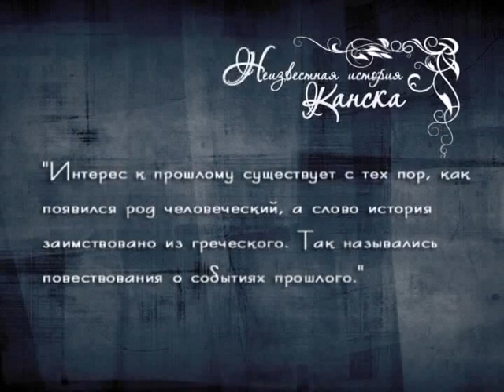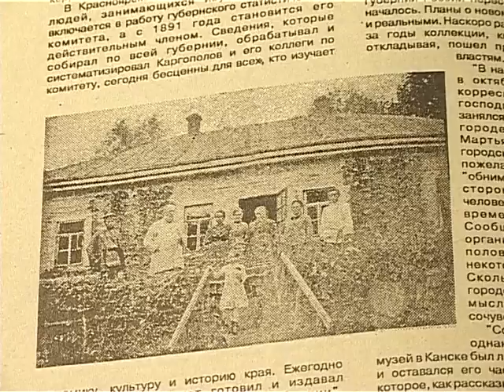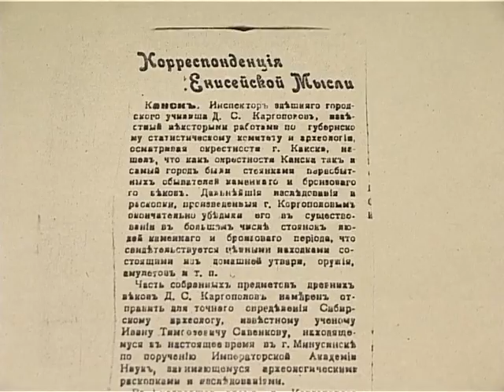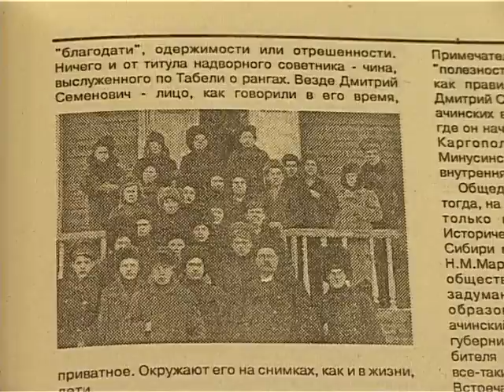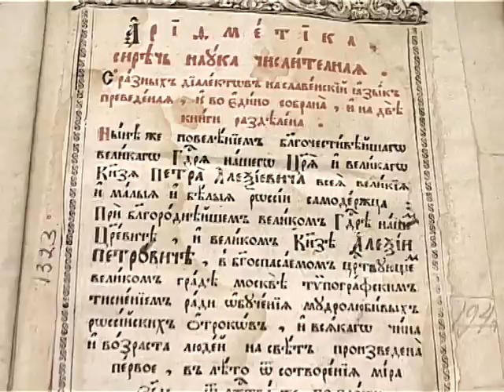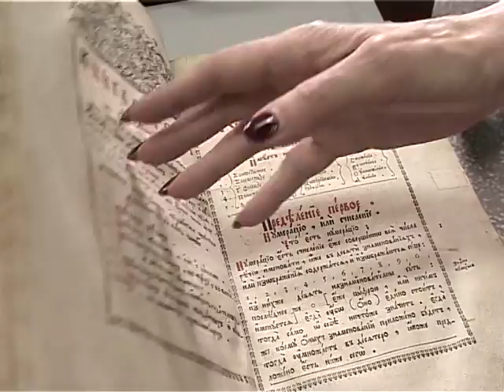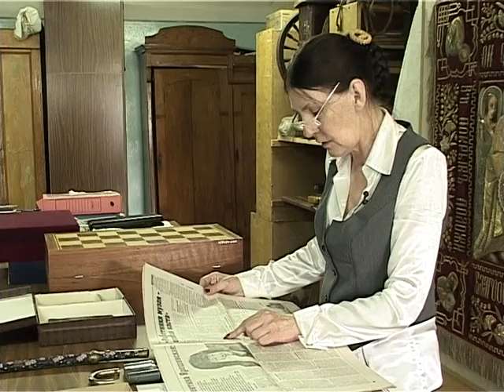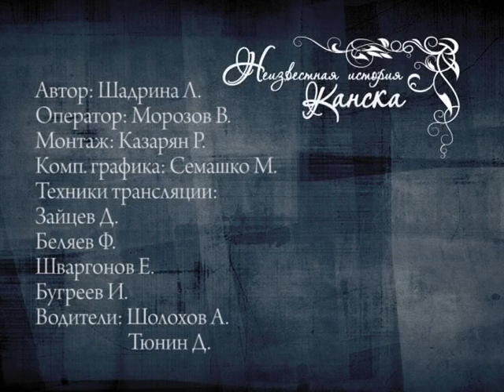Неизвестная история Канска. Краеведческий музей